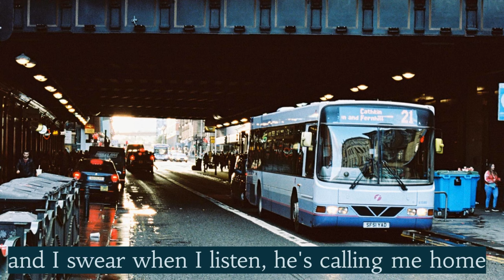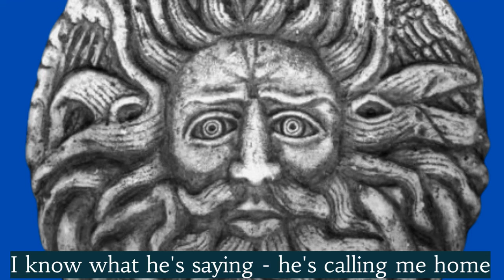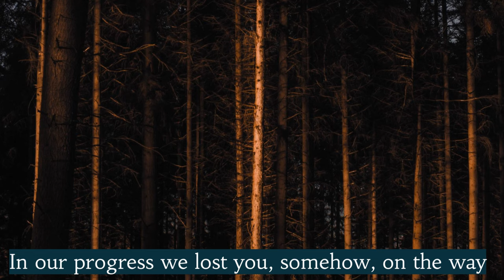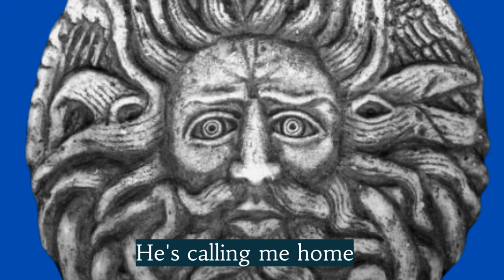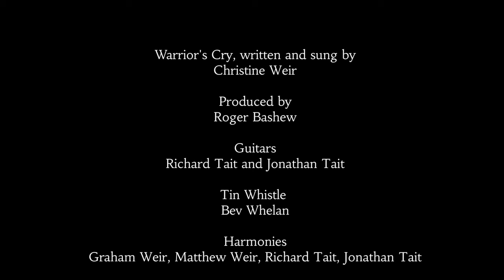Warrior's Cry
Hills rolling, snow falling
cars flashing by
How the scent of a memory
brings heroes to life

Mobiles and 'sell by's' amidst
circles of stone
and I swear when I listen,
he's calling me home

Flesh painted blue for the bluster
and the kiss of a sword bronze and wide
and when I look inside I hear a Warrior's cry
Hear a beat on a skin drum
tho' the song of the bard's dead and gone
I know what he's saying

Behold the seasons, revere the long day
In our progress we lost you
somehow on the way
Peer into grey mist to green lands
the blood moon on the rise
feeds the heart of a people
and courses in mine

Composed and sung by Christine Weir
Produced by Roger Bashew
Guitars by Richard Tait and Jonathan Tait
Tin Whistle by Bev Whelan
Harmonies by Graham Weir, Matthew Weir, Richard Tait, Jonathan Tait

Grateful thanks to Samer Daboul,  Daisa-tj-, Benjamin Suter,  Luca Dross, Tobias Bjørkli, Jack Redgate, Fariborz Mp,  Eberhard Grossgasteiger for the free images uploaded from Pexels.com